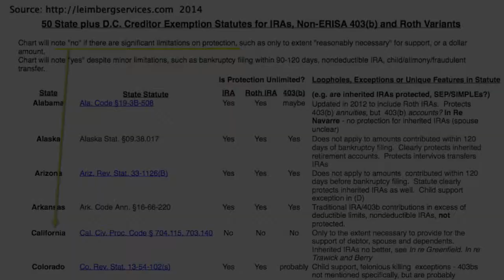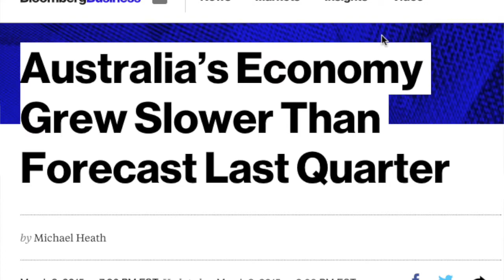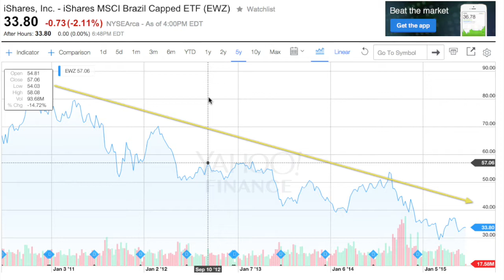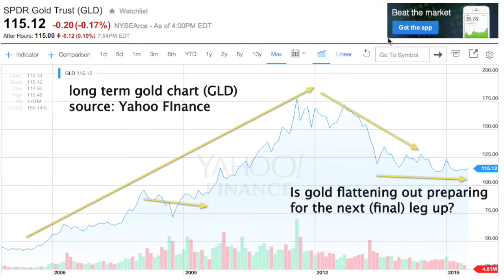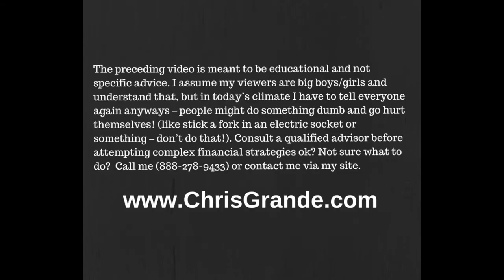Chris Grande Newsletter video June 19 2015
Video Contents:

0:00: Introduction
0:49: WHA and Living Your Purpose Newsletters Easily Accessible
1:48: Planning Topic - Liability Insurance and out of state assets
3:00: Planning Topic 2: IRA and Trust laws differ by state!
5:24: Financial Market Rant - Yellen, credibility of currencies, market movers, one currency to rule them all?
10:16: California Experiences shared -SoBe district of SF
13:00: CA Experiences: Redwood Valley Railway
13.36: Family Images and Close